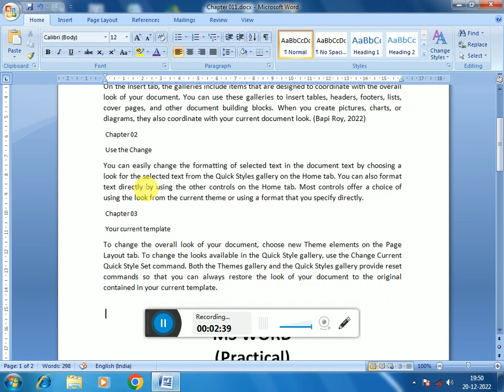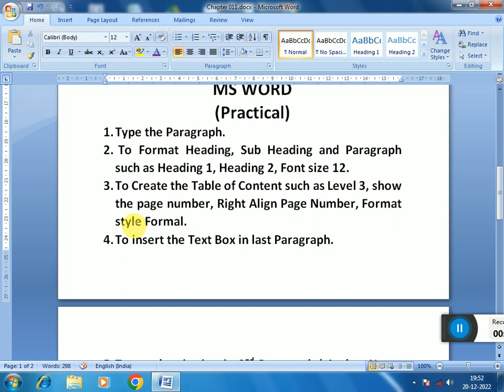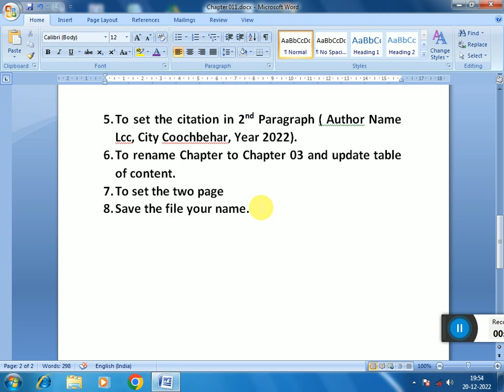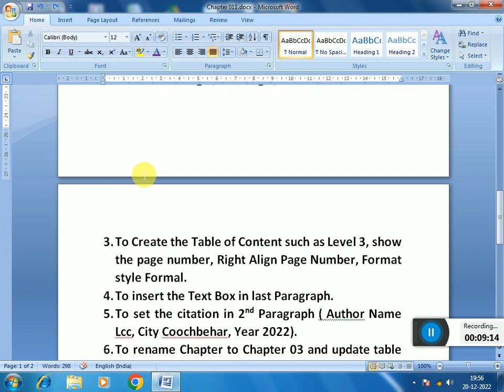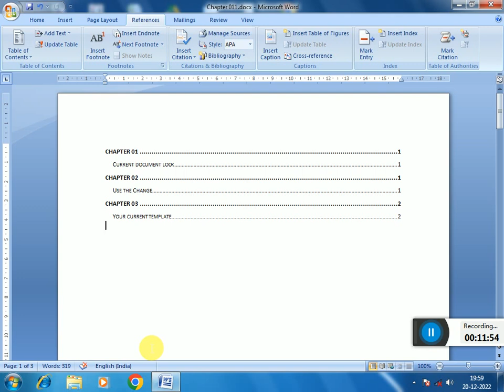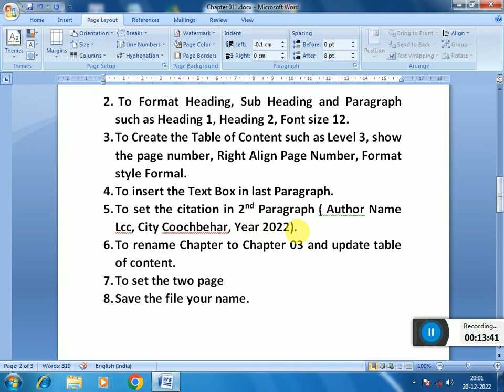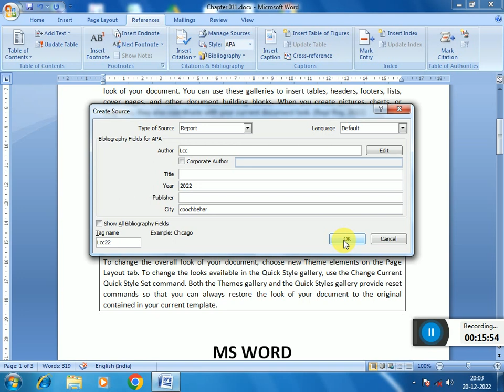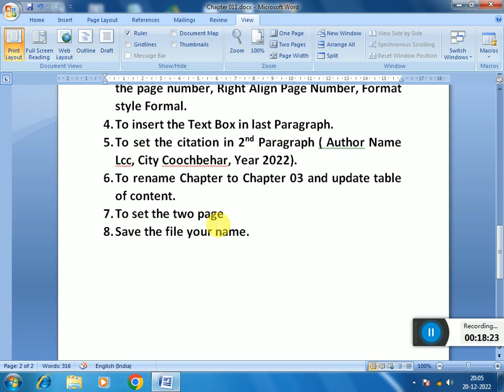Ms Word Question set 11. Ms Word Computer Question. Ms Office Questions.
This video discusses the types of questions that come with Microsoft word in the data entry operator test or computer skill test.

Bapi Roy Guidelines

Question:
1. Data Entry
2. Data Entry Job
3. Data Entry Jobs
4. data entry computer test
5. computer skill test
6. computer skill test for junior assistant
7.  computer practical test questions
8. Computer Data Entry .
9. Computer Data entry Operator
10. working knowledge of computer
11. Data entry course
12.Computer data entry question
13. computer test interview
14. computer operator
15. চাকরির প্রস্তুতি data entry operator. computer test.
16. excel tutorial
17. computer data entry operator
18. West Bengal Data Entry Operator job
19. data entry operator question and answer
20. computer data entry training
21. data entry course.
22. data entry test.
23. excel print related tips part 4.
24. what is data entry course
25. data entry
26. ms word
27. ms excel
28. ms power point
29. ms access
30. DEO
31. Lcc education and training
32. data manager
33. Block data manager
34. data processing assitance
35. webel deo
36. data entry operator webel
37. bsk deo
40. Ms word MCQ question and answer
41. Ms Excel MCQ question and answer
42. Ms power point MCQ question and answer
43. Ms access MCQ question and answer
44. computer MCQ question and answer
45. computer MCQ question
46. Lcc
47. cpt test
48. ossc exam
49. ssc exam
50. computer cpt test
51. computer cpt exam
52. CPT
53. cpt exam questions and answers
54. cpt exam question and answer
55. cpt exam paper
56. cpt exam questions paper
57. word processing exam questions
58. spreadsheet exam question and answer
59. slideshow exam question and answer
60. computer proficiency test
61. Ms access MCQ question and answer
62. COMPUTER PROFICIENCY TEST FOR ALL EXAMS.
63. Computer Proficiency Test
64. CPT solved question
65. what is CPT Exam
66. CPT skill test
67. SSC CLG
68. cpt exam preparation
69. cpt test for SSC clg
70. cpt practice test question and answer
71. cpt test practice
72. Ms Word cpt
73. Ms Power Point cpt
74. Ms Excel cpt
75. Ms Word question and answers for competitive exams
76. Ms Excel question and answers for competitive exams
77. Ms Power Point question and answers for competitive exams
78. cpt question paper
79. cpt question and answer
80. block data manager computer test
81. block data manager questions
82. block data manager exam questions
83. data entry operator question paper with answer
83. data entry operator exam questions and answers
84. data entry operator exam syllabus
85. data entry operator exam preparation
86. data entry operator exam pattern
87. deo questions
88. deo exam model question paper
90. deo question and answer
91. deo exam questions
92. computer test for government jobs
93. computer exam questions and answers
94. excel questions in interview
95. Lcc computer education